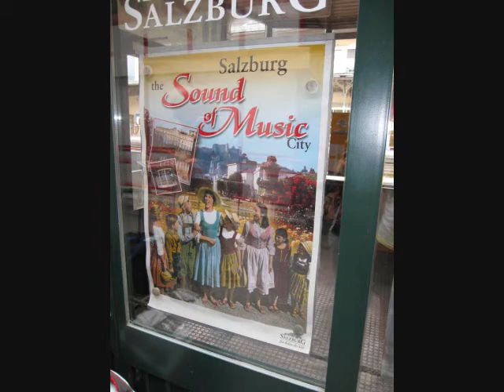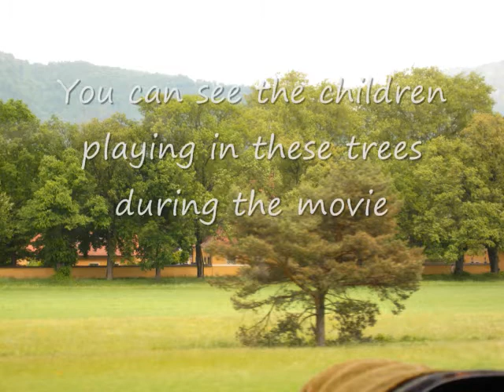Trip to Salzburg Austria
We took Julia to Salzburg for her Birthday.  Carla and Lindsey Dudley, Ed, Lynne and Julia Matallana,  Erasmo and Librada Matallana